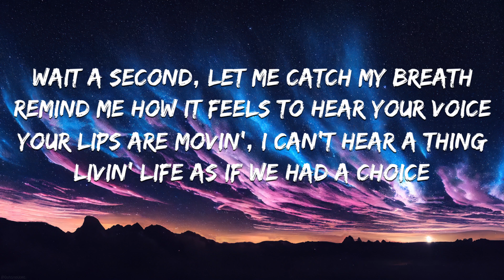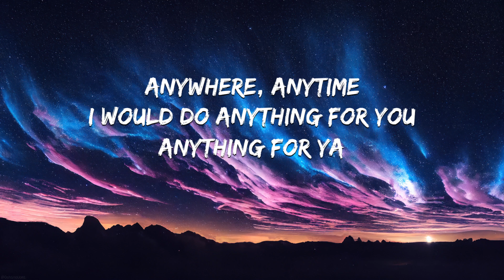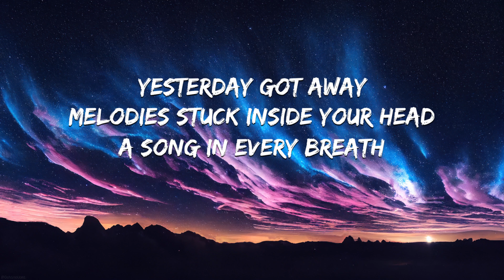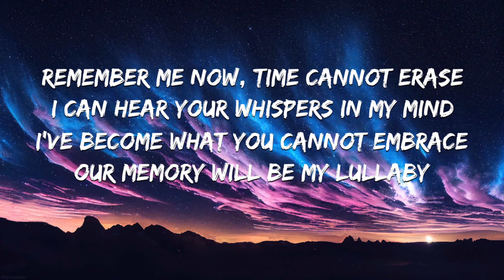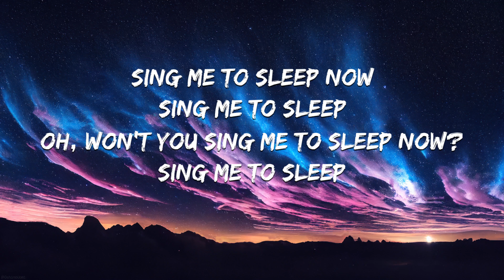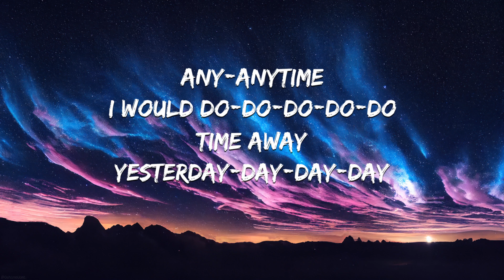Alan Walker - Sing Me To Sleep (Lyrics)